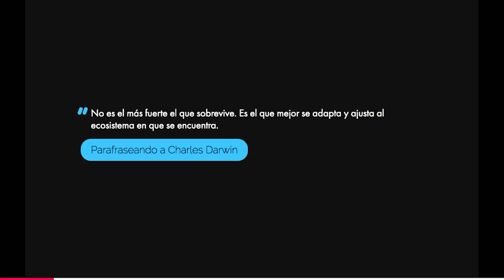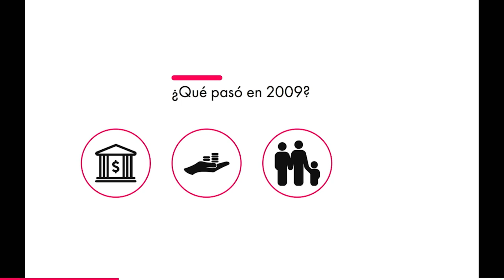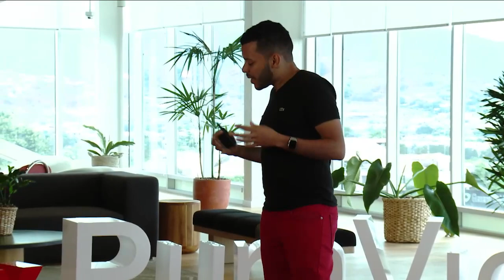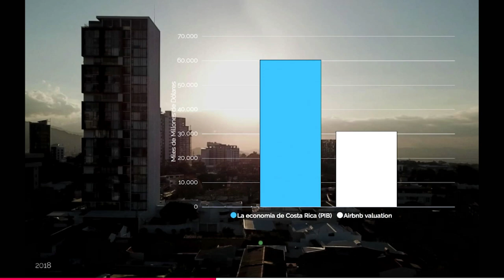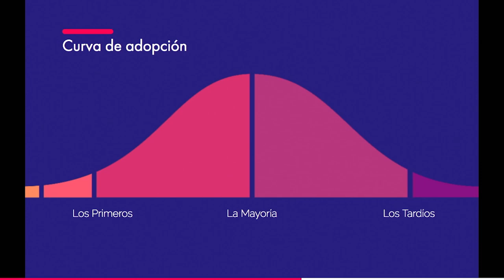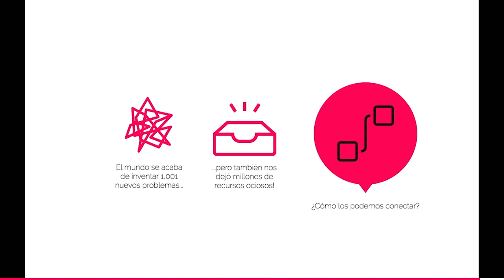No hay que desperdiciar una buena crisis | José Cayasso | TEDxPuraVidaJoven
Caya es un emprendedor de tecnología y mercadólogo. Inició su primera compañía en 2011: una aplicación móvil llamada Pota-Toss, que levantó una campaña exitosa en Kickstarter y fue catalogado como ‘El Próximo Angry Birds’ por Techcrunch y CNN. Al año siguiente, fue reconocido como un de los 40-menores-de-40 innovadores en Costa Rica.A mediados de 2014, Caya co-fundó Slidebean, una plataforma de presentaciones con inteligencia artificial. La compañía fue acelerada por 500 Startups, un prestigioso programa en Slilicon Valley, y levantó dos rondas de capital de riesgo.Slidebean se enfoca en ayudar a otros startups y a pequeñas empresas a crear presentaciones poderosas. Como CEO, Caya ha liderado los esfuerzos de expansión de la compañía, que hoy factura más de un millón de dólares anuales y tiene un equipo de +25 personas en Nueva York y Costa Rica.Más recientemente, la compañía ha visto un tremendo éxito con su canal de Youtube, que es visto por más de 500,000 personas cada mes y continúa creciendo rápidamente. Caya es un emprendedor de tecnología y mercadólogo. Inició su primera compañía en 2011: una aplicación móvil llamada Pota-Toss, que levantó una campaña exitosa en Kickstarter y fue catalogado como ‘El Próximo Angry Birds’ por Techcrunch y CNN. Al año siguiente, fue reconocido como un de los 40-menores-de-40 innovadores en Costa Rica.A mediados de 2014, Caya co-fundó Slidebean, una plataforma de presentaciones con inteligencia artificial. La compañía fue acelerada por 500 Startups. Slidebean se enfoca en ayudar a otros startups y a pequeñas empresas a crear presentaciones poderosas. Como CEO, Caya ha liderado los esfuerzos de expansión de la compañía, que hoy factura más de un millón de dólares anuales y tiene un equipo de +25 personas en Nueva York y Costa Rica. Más recientemente, la compañía ha visto un tremendo éxito con su canal de Youtube, que es visto por más de 500,000 personas cada mes y continúa creciendo rápidamente. This talk was given at a TEDx event using the TED conference format but independently organized by a local community.